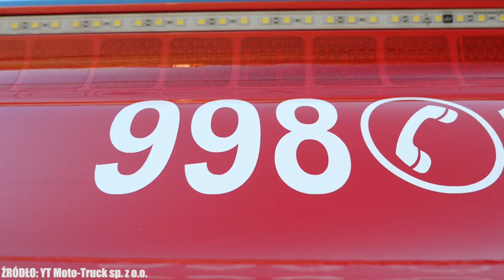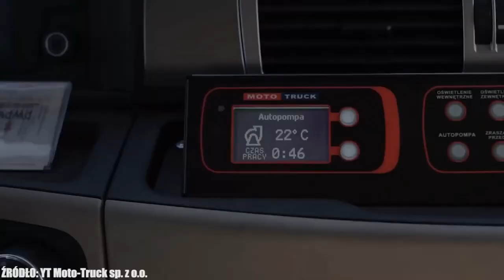MOTO TRUCK - GŁÓWNY DOSTAWCA WOZÓW DLA POLSKIEJ STRAŻY POŻARNEJ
Kiedy MOTO TRUCK zadebiutował na rynku pożarniczym?Jakie pojazdy produkują? I co wspólnego mają z food truckami?
O tym wszystkim w najnowszym filmie, zapraszam serdecznie

🎵Muzyka: na końcu filmu (outro)